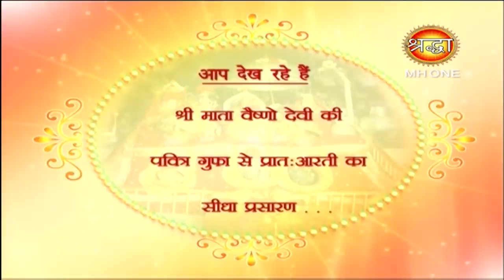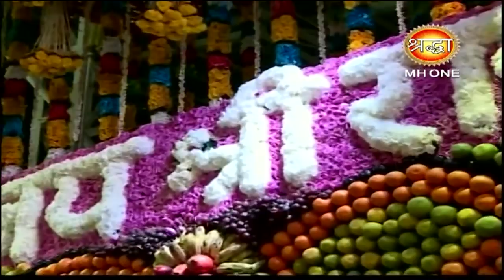Vaishno Devi Morning Aarti || माँ वैष्णो देवी प्रातः आरती || 08 April 2019 || Shraddha MH One